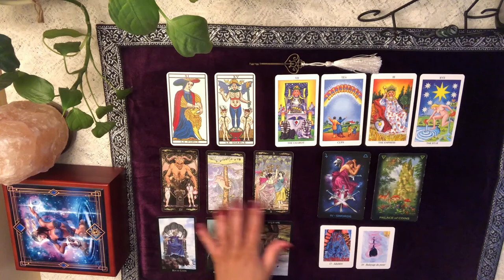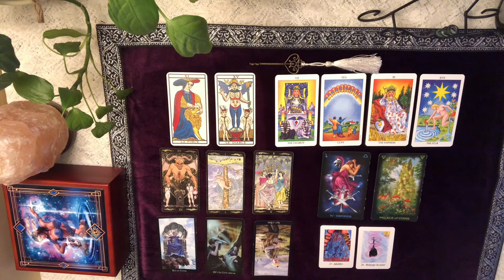SEMAINE DU 9 AU 15 MARS 2020 - Comment être à son meilleur cette semaine?